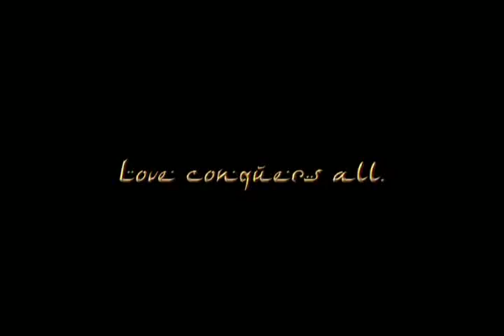Tum: My Pledge of Love trailer 2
Starring Robin Padilla & Mariel Rodriguez
Showing in the Philippines on April 6, 2011